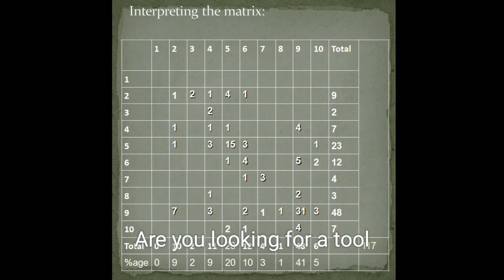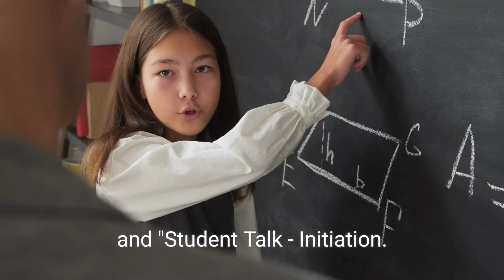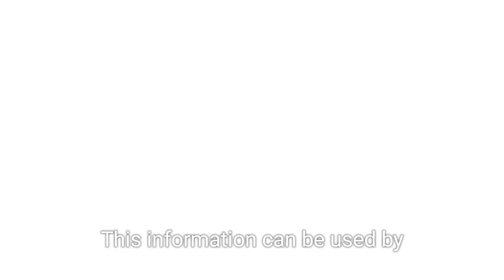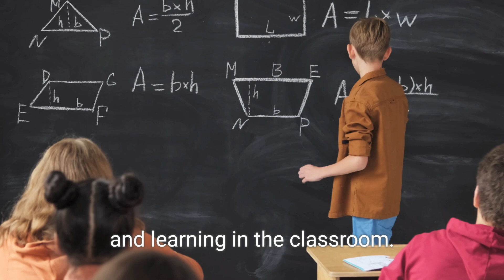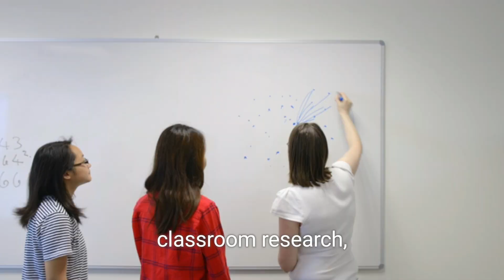Mastering Classroom Dynamics:Flanders Interaction Analysis Explained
Flanders Interaction Analysis
Flanders Interaction Analysis (FIA) is a system for observing and analyzing classroom interaction. Developed by Ned A. Flanders in the 1960s, it categorizes different types of teacher and student interactions to understand the dynamics of teaching and learning.

Categories of FIA
The system uses ten categories divided into two main groups: teacher talk and student talk.

Teacher Talk
Accepts Feelings: Teacher acknowledges students' emotions without judgment.
Praises or Encourages: Teacher gives positive feedback to students.
Accepts or Uses Ideas of Students: Teacher acknowledges or incorporates student contributions.
Asks Questions: Teacher asks questions to stimulate thinking or check for understanding.
Lecturing: Teacher provides information or explains content.
Giving Directions: Teacher provides instructions or directions for tasks.
Criticizing or Justifying Authority: Teacher gives negative feedback or asserts control.
Student Talk
Student Talk-Response: Students respond to teacher's questions or prompts.
Student Talk-Initiation: Students initiate interaction or ask questions.
Silence or Confusion: Periods of silence or confusion, where interaction is not clear.
Application of FIA

FIA is used to:

Assess teaching styles and their effectiveness.
Improve teacher training and professional development.
Analyze classroom dynamics and identify areas for improvement.
Facilitate reflective teaching practices by providing data on interaction patterns.
Procedure
Observation: An observer records interactions in the classroom in real-time, categorizing each interaction according to FIA's categories.
Coding: Each interaction is coded with a number corresponding to the FIA category.
Analysis: The data is analyzed to determine the frequency and types of interactions, giving insights into the teaching and learning process.

Benefits
Improves Teaching: Provides feedback to teachers on their interaction patterns, helping them refine their teaching methods.
Encourages Student Participation: Highlights the balance of teacher-student interactions, encouraging more student-initiated discussions.
Data-Driven Insights: Offers objective data to guide educational research and policy decisions.

Limitations
Observer Bias: The accuracy of the analysis depends on the observer's objectivity and skill.
Time-Consuming: Requires detailed and continuous observation, which can be resource-intensive.
Context Sensitivity: The system may not capture the full context of interactions, such as cultural or individual differences.

Conclusion
Flanders Interaction Analysis is a valuable tool for understanding and improving classroom interactions. By categorizing and analyzing teacher and student talk, it provides insights that can enhance the educational experience for both teachers and students.